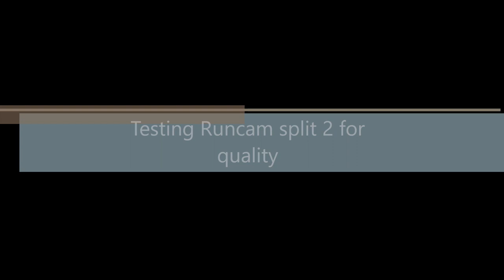Ranger 2000 runcam split test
Testing runcam split2